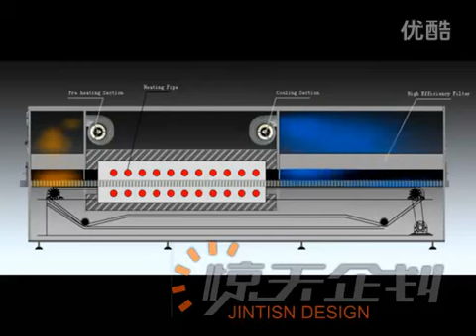Automatic Bottle Washing Filling and Capping Product Line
Skype:zhang.tracy6
Specifications

It with reasonable structure, higher precision in filling, reaching the advanced level in domestic same business.

Brief Introduction:

This production line consist of Automatic Bottle Unscrambler, Bottle Washing Machine, Tunnel Type Sterilization Drier, eyedrop filling machine, Vertical Labeling machine, can complete bottle sorting, water,and gas cleaning, drying and ozone disinfection, filling, plugging, capping, labeling, mainly used in eyedrops and other small doses of solution, also can be used single independently.

Characteristic:

It with reasonable structure, higher precision in filling, reaching the advanced level in domestic same business. Meet with requirement of GMP standard completely.

1.Automatic Bottle Unscrambler is a newlydesigned machine, it can arrange disorderly and unsystematic bottle and send them to orbit.

2.Bottle Washing Machine has uniquestructure, which adopting polygonal roller. twotimes water one time air and three times watertwo times air or more is optional. Scientific washing process, high cleanliness, low water consumption, simple operation and easy maintenance.

3.Tunnel Type Sterilization Drier's heating part and ozone generator are controlled automatically. Complete 100-class laminar flow(include air inlet and cooling segment) to ensure clean workspace.

4.eyedrop filling capping machine is a third generation product, human-machine interface operation, the filling pump is ceramic pump .it is easy to clean .It is able to wear and tear . There is no O-ring and seal gasket in the pump ,so there is no im purity ,and dont't pollute the liquid. besids,the filling precision of this pump is high. Constant torquecap screwing. No bottle no filling, no plug no capping and automatically stop if cap and plug is under-supply.

Main Technical Parameters:
Filling Volume :2-30ml
Productivity :40-60bot/min 70-120bot/min
Water Pressure: 0.3Mpa
Total Power :0.5 m3/h
Compressed Pressure :0.6-0.8Mpa
Compressed Air Wastage :300 L/min
Power Supply :380V/50Hz
Total Power :5.5 kw
Dimension :11000*1500*1900mm